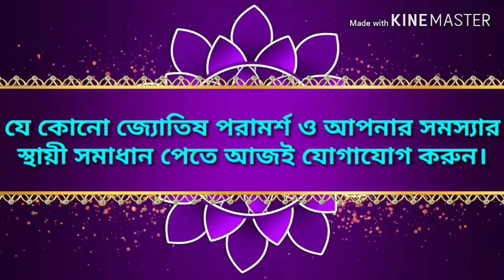রাহু সম্পর্কে বিশেষ কিছু তথ্য যা আপনার জানা প্রয়োজন ।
PROFESSOR SRI ANANDA SHASTR (gold medalist )
jyotish ghyan bharati...jyotish ratna...jyotish surya..jyotish acharya
jyotish saraswati..jyotish shastri...prashna jyotish siromoni..

chamber..AGARPARA(HOME).&BURDWAN

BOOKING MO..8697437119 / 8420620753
ON LINE PREDICTION FEES -600/-